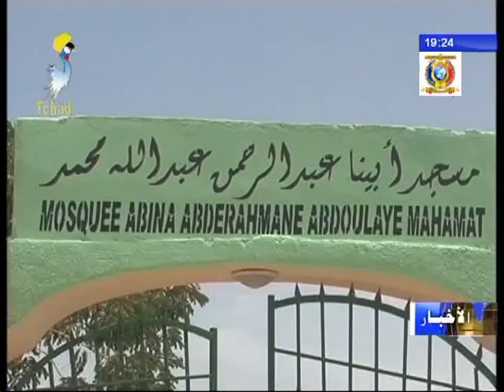دين - إفتتاح مسجد أبينا عبدالرحمن عبدالله محمد بالدائرة الأولى